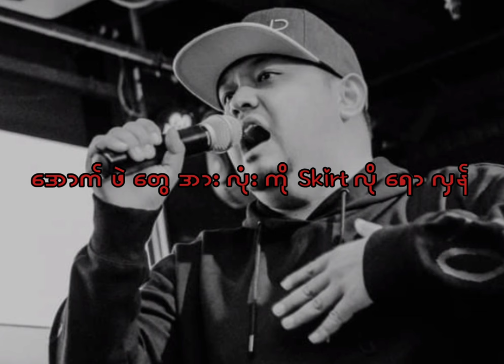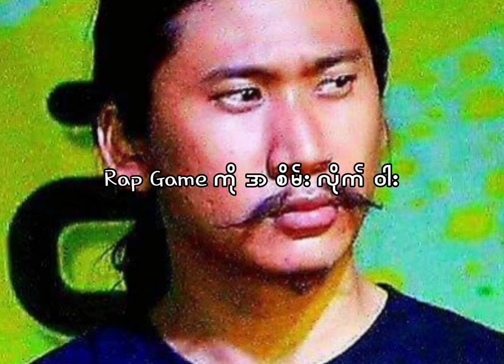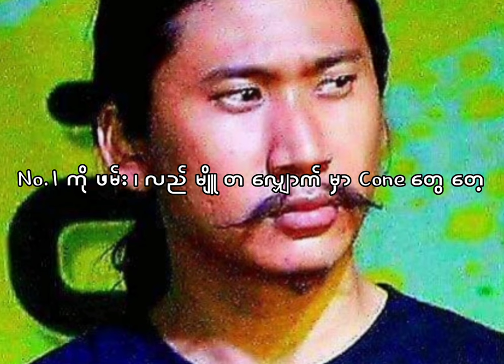J Me : Wareru - Brutal Poetry